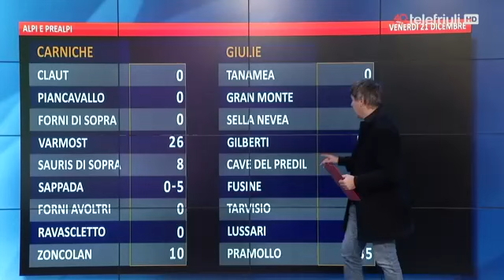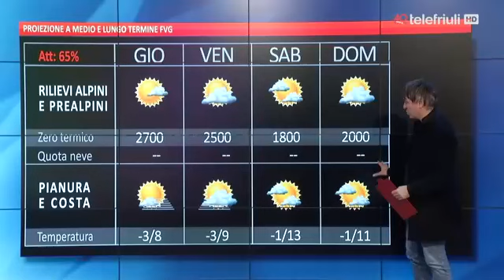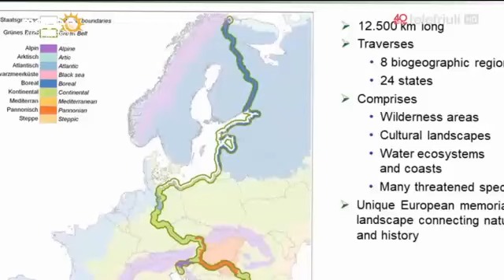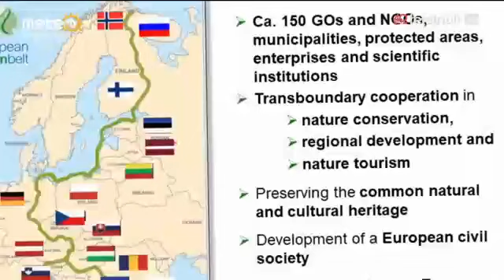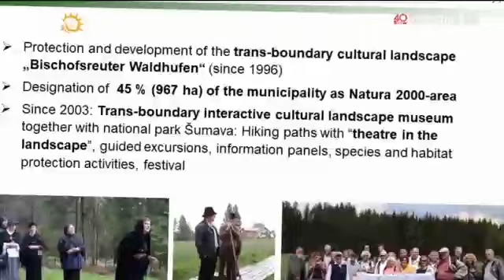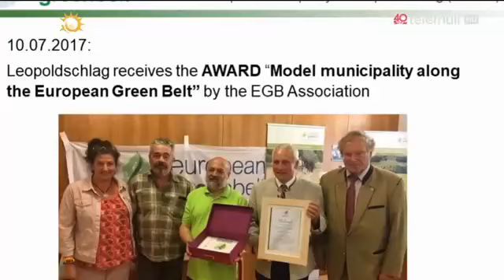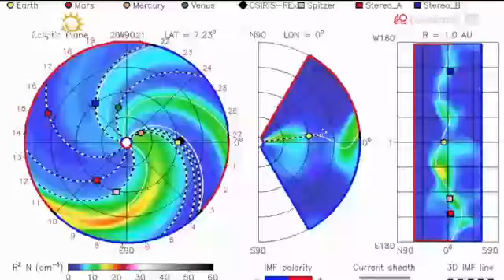Meteoweekend - 21 Dicembre 2018